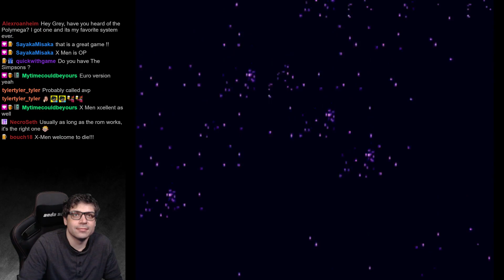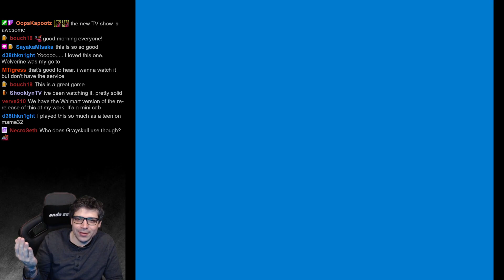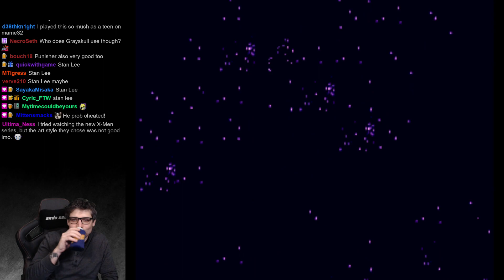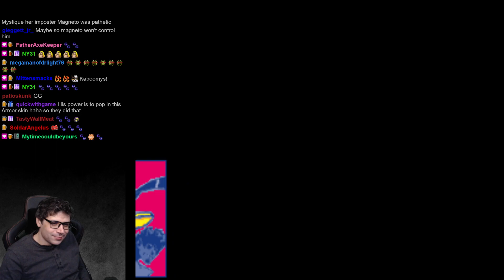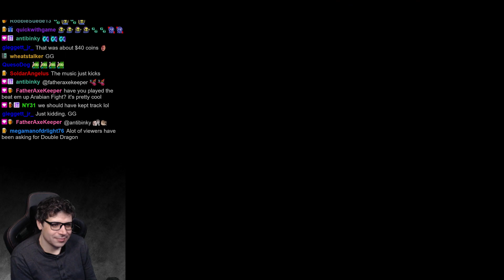X-Men Arcade - Casual Playthrough